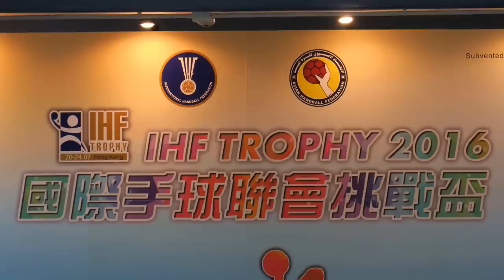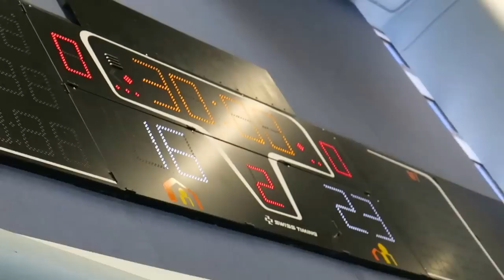香港vs越南(2016.7.24.國際手球聯會挑戰盃女子季軍賽)精華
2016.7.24.九龍公園體育館 10:00 香港(黃) 16 : 23 越南(白)